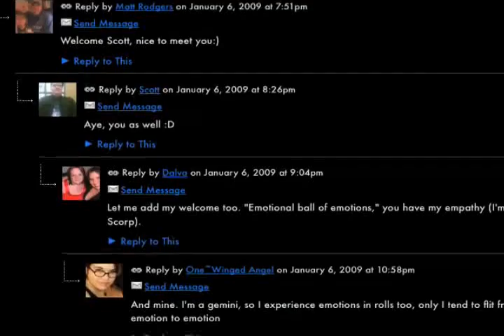Scorpio - Monday - 8/31/2009 - Soul Horoscopes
Your daily video horoscope presented by Stand Up Astrologer, Christopher Witecki, and Soulgarden.tv   live love be!